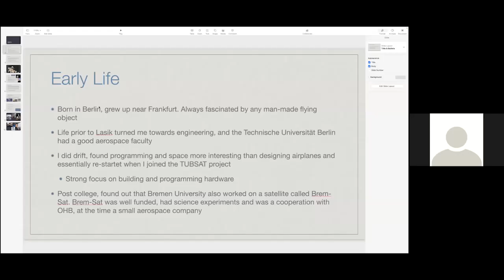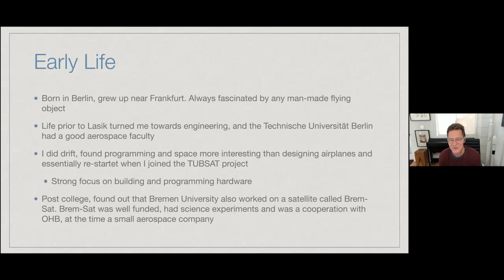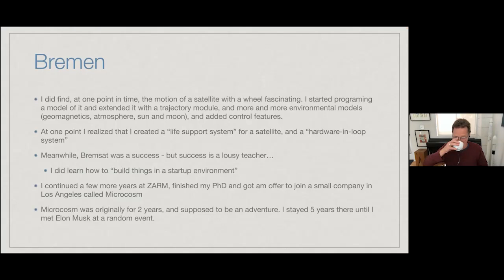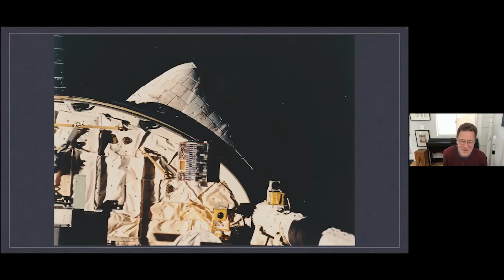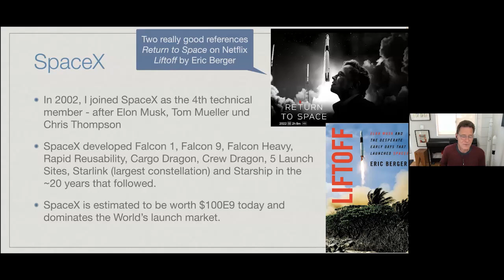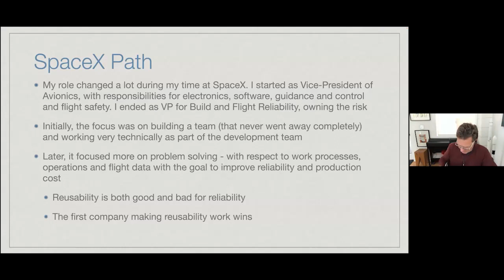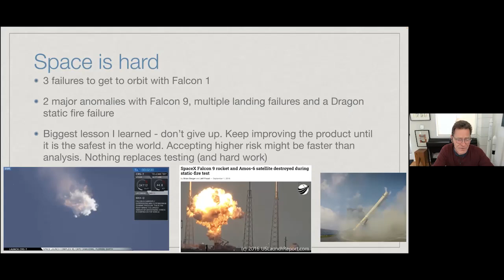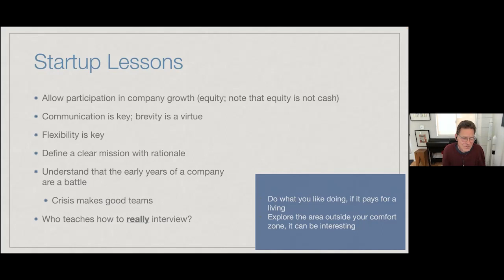Alumni-Talk with Dr. Hans Königsmann, former Vice President SpaceX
Episode 2 - Alumni-Talk: One hour with...
Dr Hans Königsmann did his doctorate at ZARM, the Center of Applied Space Technology and Microgravity at the University of Bremen, and then went to the USA for the first stop in his professional career. There he met Elon Musk, was one of the first three employees of the then start-up SpaceX, and from 2011–2021 was vice president and chief engineer for rocket launches at what is now probably the most successful private space company in the world. "Among the many other things I learned there," Königsmann revealed, “was how much Elon Musk's single-mindedness contributed to the success of the company – and how effective scarcity and brevity can be. Rarely does Elon Musk answer an email with more than ‘yes’ or ‘no’." It was an entertaining but also highly educational hour with our alumnus, who was very open about his academic and entrepreneurial life path. The good news for all Bremeners: As a new member of the supervisory board of the Bremen-based aerospace company OHB SE, Königsmann will continue to have close ties with the Hanseatic city.
Here is his presentation.